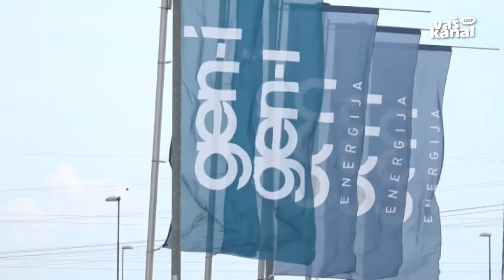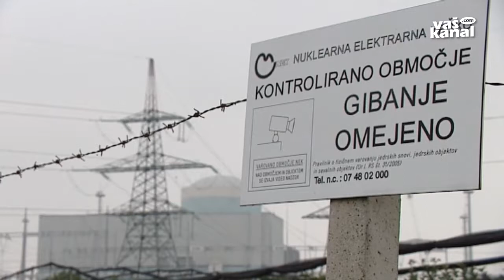V Genu presegli pričakovanja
KRŠKO - Skupina Gen, ki s 1300 zaposlenimi skrbi za oskrbo z električno energijo po konkurenčnih cenah, je lani ustvarila 2,3 milijarde evrov. Čisti dobiček je znašal 38 milijonov, kar je 40 odstotkov nad pričakovanji. Družba Gen energija s 53-imi zaposlenimi je tudi presegla načrte in beleži za 200 milijonov evrov prihodkov, od tega je 25 milijonov čistega dobička, je povedal generalni direktor Martin Novšak.